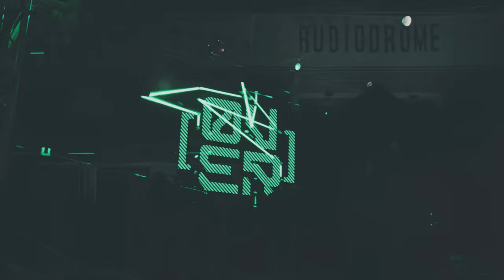NINA KRAVIZ @ Audiodrome Club - Aftermovie - 09 Feb 2024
@NinaKravizOfficial x [OVER] party, 09th February 2024.